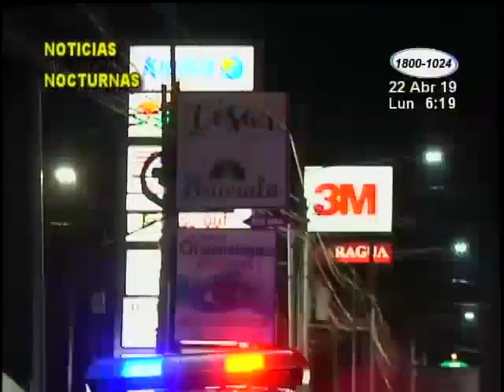Joven falleció tras ser atropellado en el Km.8 de la Carretera Sur